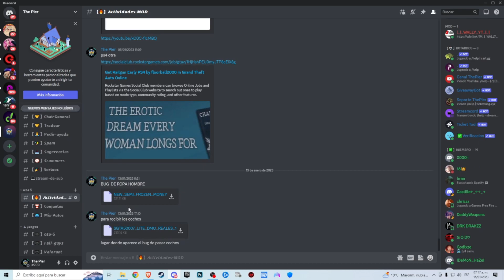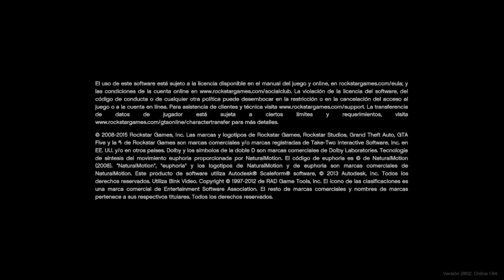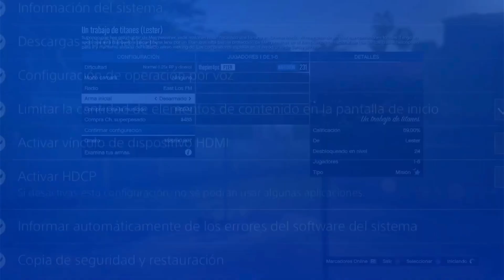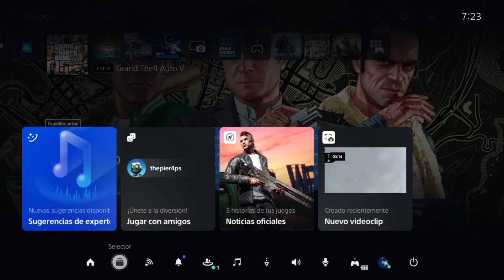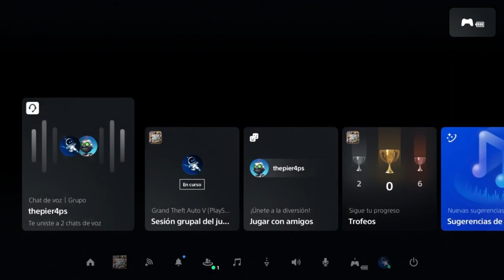BAJAR COCHES DEL DMO - SUBIR COCHES AL ONLINE SAVE WIZARD - GTA V ONLINE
💰 DONACIONES 💰